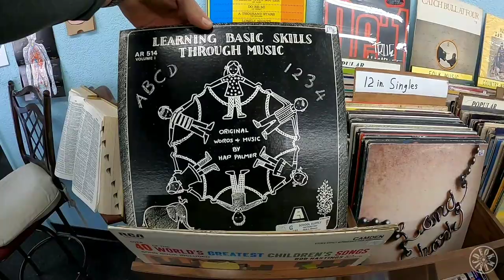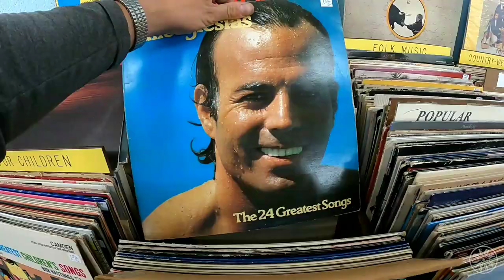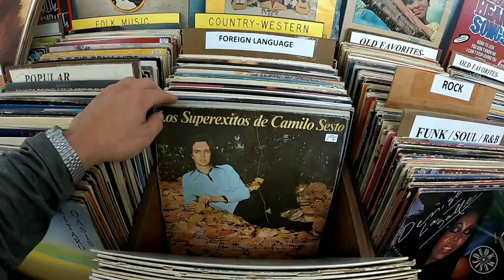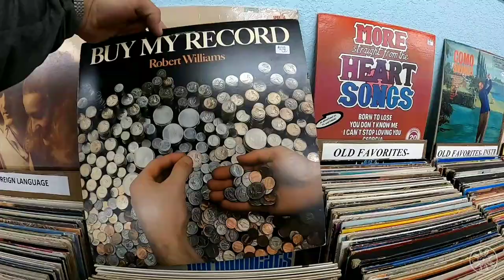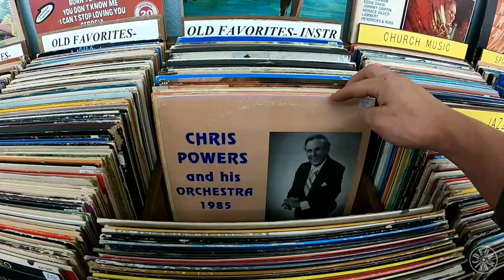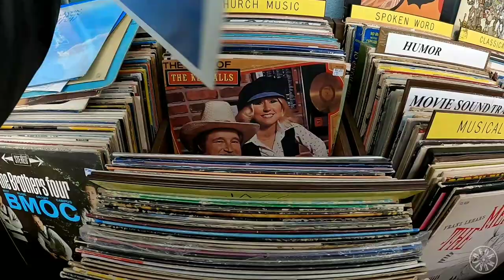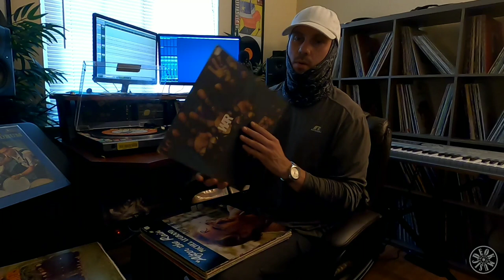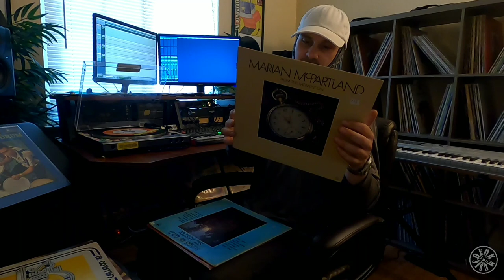Book Store Vinyl! (Special Episode) 📚🏠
Was able to make a trip to the local BookStore and run through a few VinylRecords Went back to the studio and made a beat using the Vinyl Records i bought.